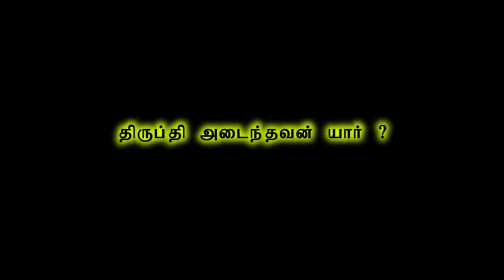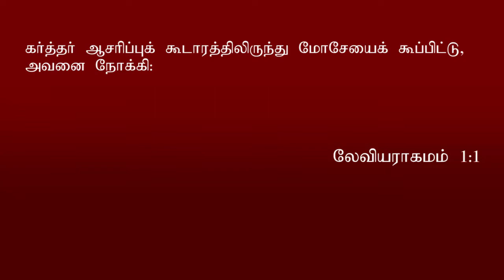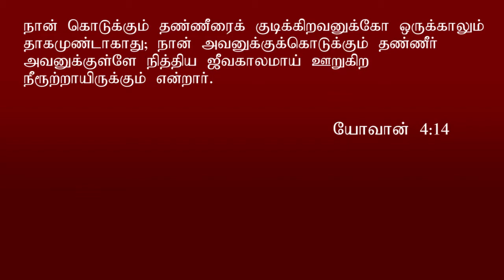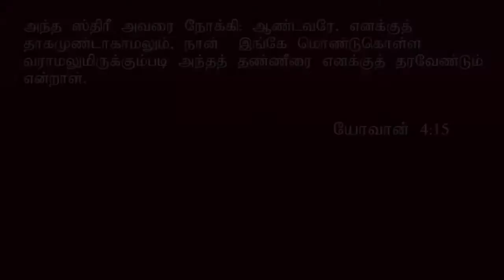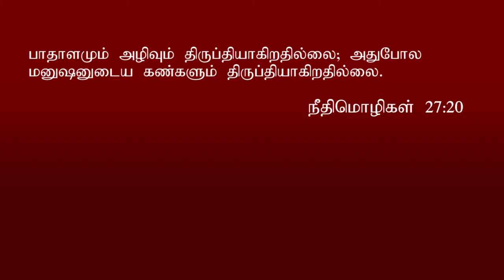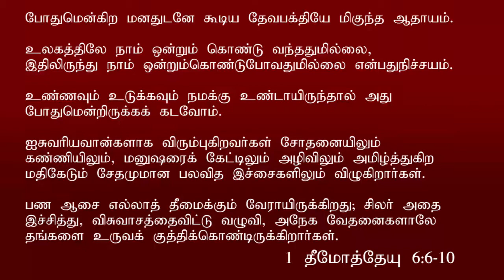GOD is good Part 14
"Satisfaction" Message by pastor Issac Madhavan